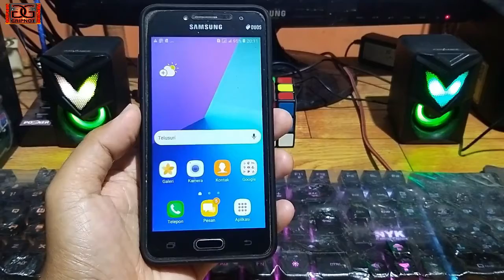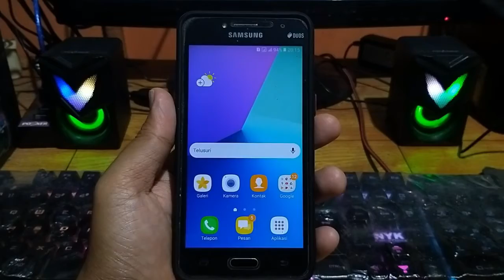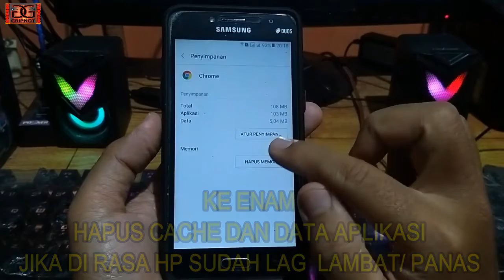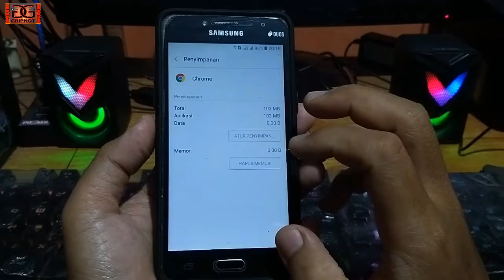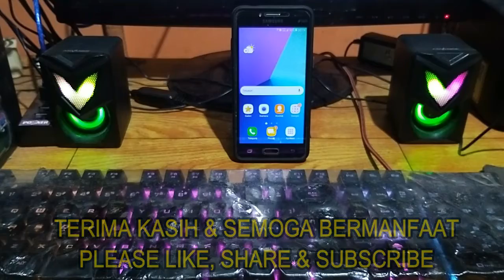CARA MENGATASI BATERAI HP CEPAT LOWBET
Cara Jitu & Ampuh Mengatasi & Memperbaiki HP Sering Cepat Panas dan Cepat Lowbet
Tips Cara Merawat Hp Agar Tidak Cepat Panas & Cepat Lowbet Batre